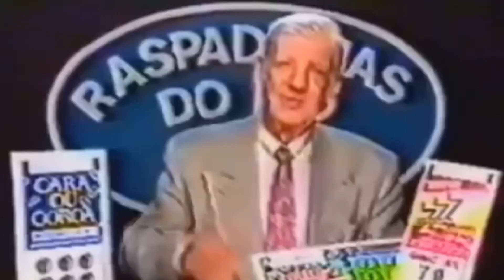AQUELA VIRADA + PIXEL INSANO